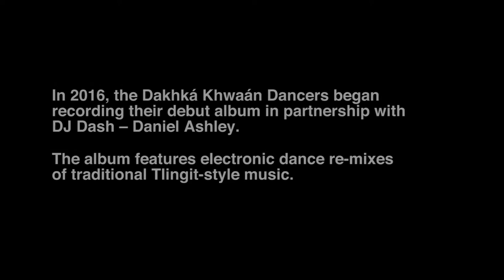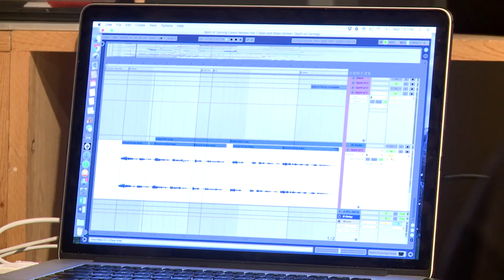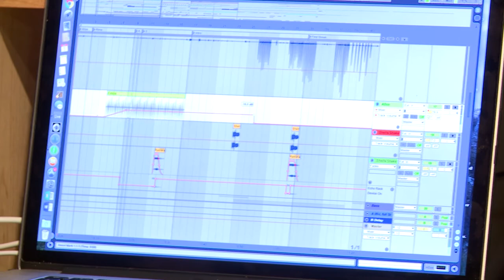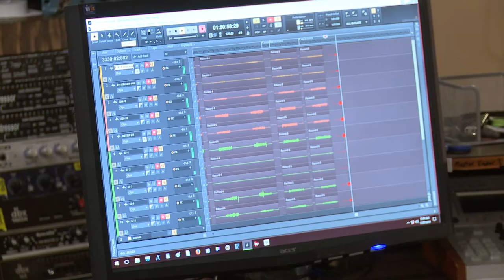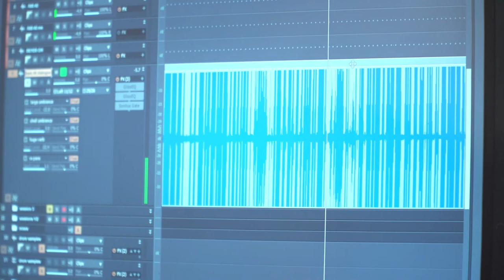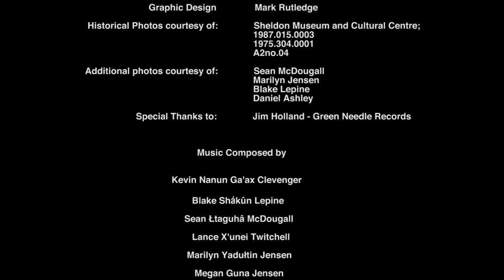Dakhká Khwáan Dancers/DJ Dash - Deconstruct / Reconstruct: Ep 2 - Sessions